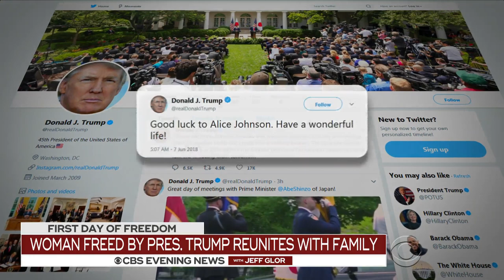Alice Johnson starts new life outside prison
Alice Johnson was serving a life sentence without parole for drug charges when reality star Kim Kardashian West heard her story and decided to lobby on her behalf. Now, she's out of prison and starting a new life. CBS News correspondent Adriana Diaz reports.